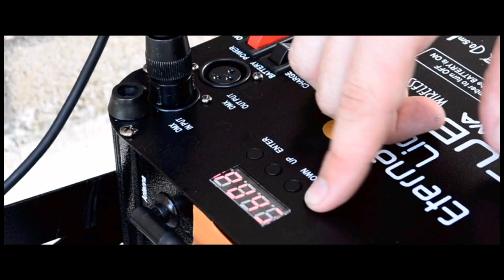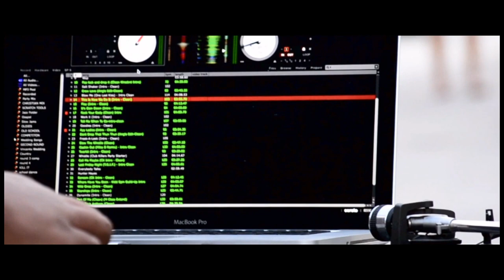PropsFX Citrus Valley Back to School 2012.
A little back to school dance we did for Citrus Valley High School